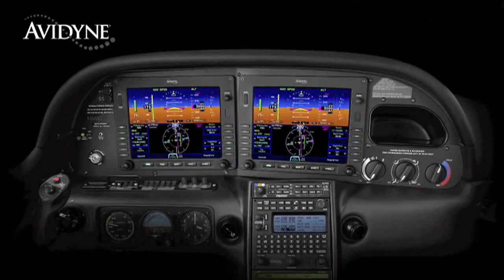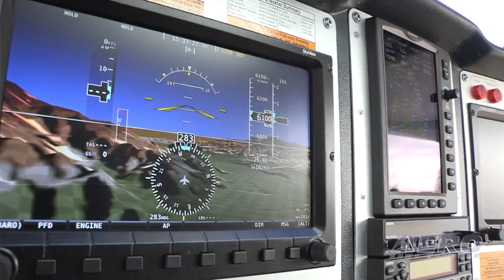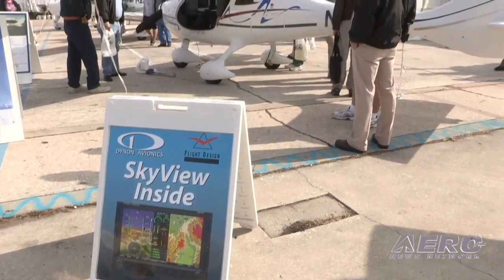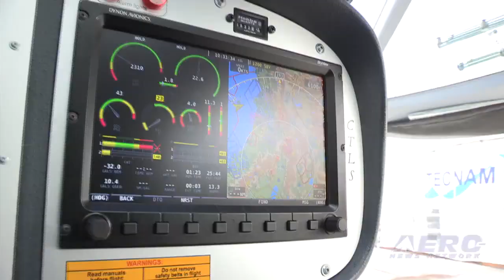Aero-TV Flight Design's Tom Peghiny - Plotting the Future of CTLS.mp4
One of The (Very) Few LSA Success Stories Looks Ahead

I rather look forward to our chats with Flight Design's Tom Peghiny... in that, among all of the LSA community, he can always be counted upon for a bit of good news... and for damned good reason... the Flight Design CT/CTLS series is one of the few unmitigated successes of that confused, embattled industry program.

The Flight Design CTLS is the latest version of the CT -- reportedly optimized for the LSA rules. The CTLS has a carbon fiber airframe -- providing a strong, light and smooth aerodynamic design that offers excellent aerodynamic efficiency. Standard Dynon Glass avionics with Garmin radios allows the use of advanced features like XM weather as well as terrain and moving maps. Flight design also offers the option of the Dynon Skyview panel as well as the new Garmin G3X panel.

Other new features inherent in the design reportedly enhance the ease of maintenance while the fuselage design of the CTLS minimizes drag and maximizes interior width for occupants as well as baggage. The composite landing gear is designed to better absorb hard landings, while a standard BRS parachute system provides an advanced safety feature on every US-delivered CT airplane. The Rotax 912 ULS engine now has a 2000 TBO making for a more efficient cost/benefit decision.

In production since 1997 with over 1500 flying worldwide, the CT's operational flexibility is impressive. For cross country trips, pilots can fill the standard 34 gallon tanks for an 850NM range at full cruise power. Currently; the focus of the CTLS program is on its certification US as a Special Light Sport Aircraft (S-LSA) to allow for flight training, lease back and rental uses. Obviously, the R-912's well-known low fuel burn rates and the availability of volume insurance rates make profitable flight school use possible.